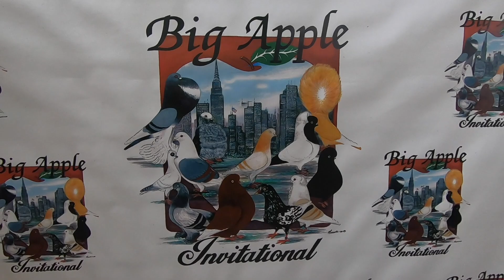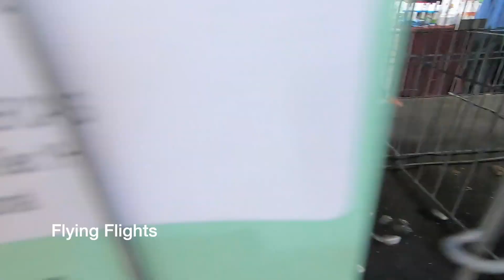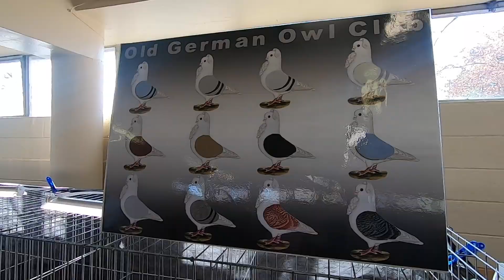Big Apple Pigeon Show NY 2021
Walkin' through the 2021 Big Apple Invitational Pigeon Show aka the New York Combine. Beautiful flights, rollers, tiplets, homers, tumblers, pouters, high flyers, and more.

Babylon Pigeons
Issue 23
November 2021
by Pat McCarthy